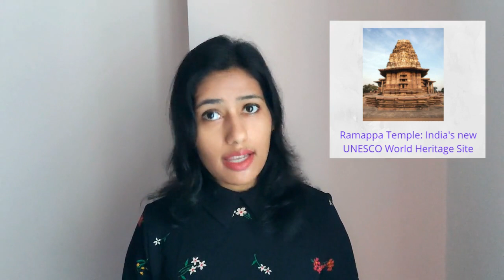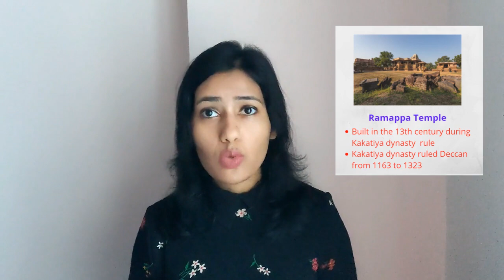India's New UNESCO Heritage Site Ramappa Temple: All You Need to Know | Annu Kaushik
The 800-year-old Ramappa Temple in Warangal, Telangana has become India's 39th UNESCO World Heritage Site.